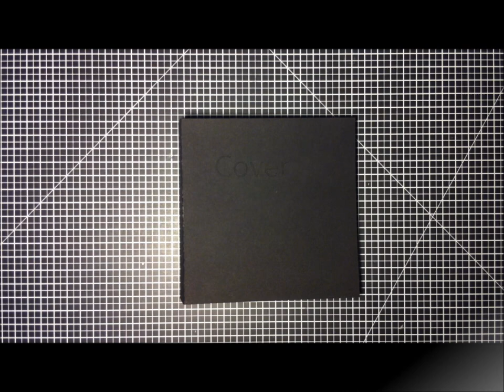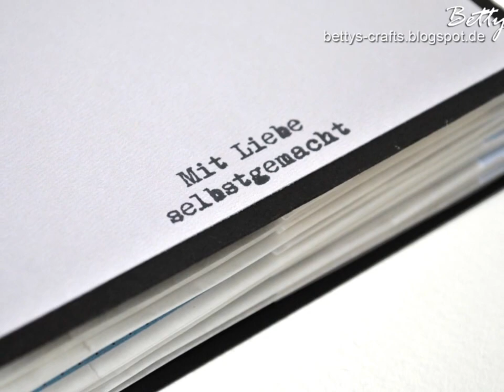Papiertüten - Minialbum - Augenblick